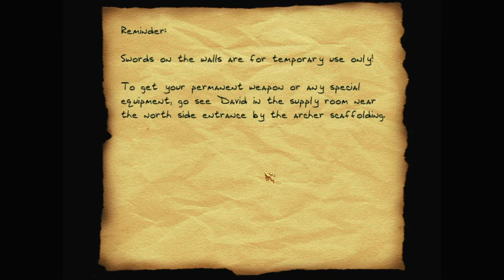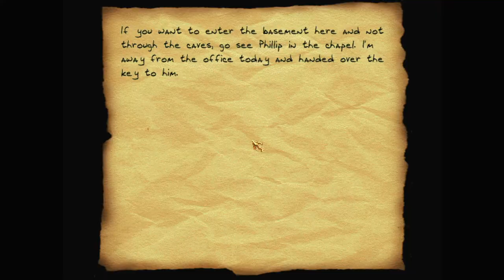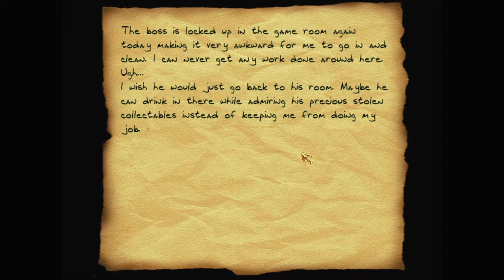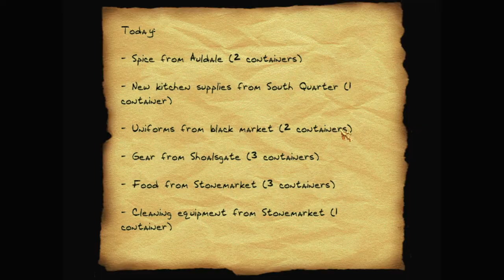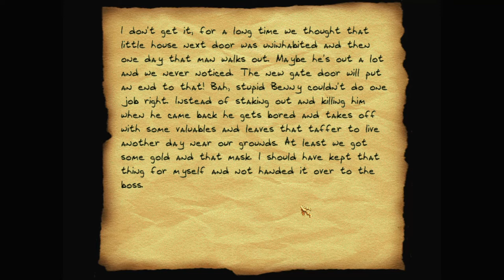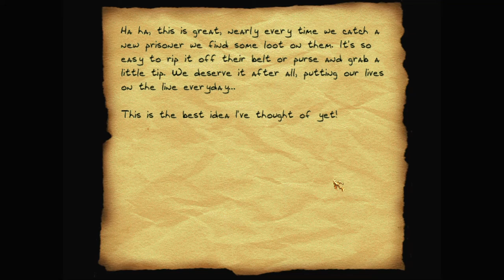Let's play Thief fan missions: Nameless, episode 2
Having prevailed after an unfortunate encounter with the guards, Garrett finds the treasure room. But he won't be able to open it without the key. So where is the key?

Nameless is a Thief 2 fan mission by Vortex85. Find more details and the download at TTLG